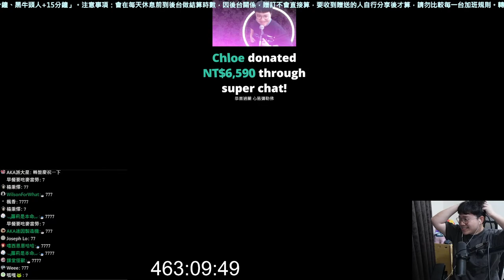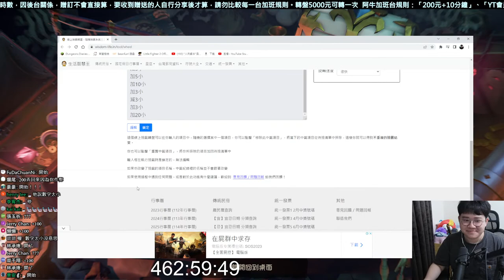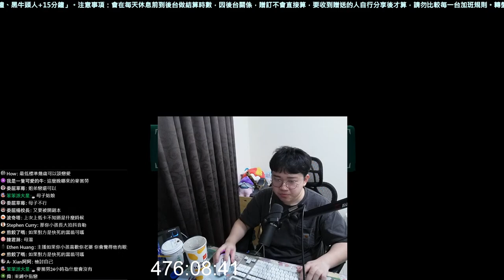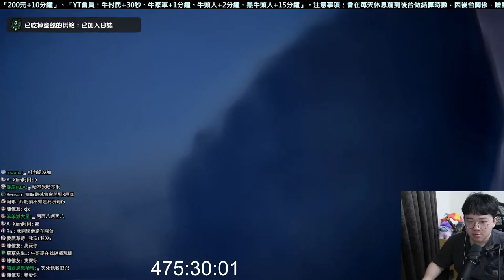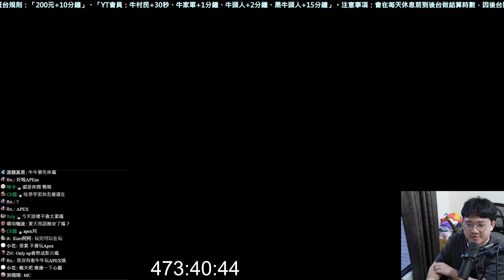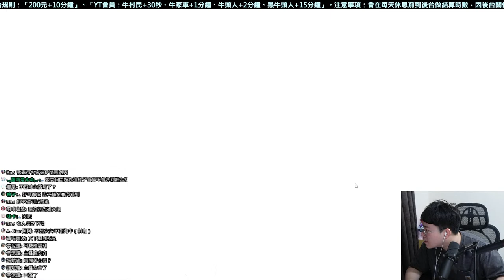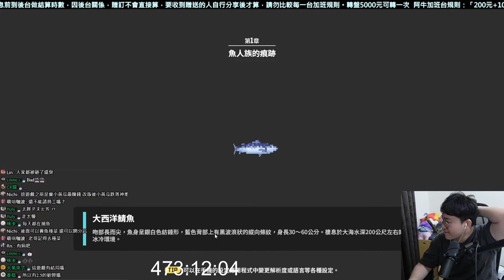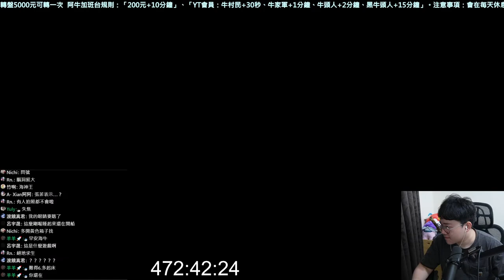【Sirenia海牛】心態彌勒佛今天把only up 盡力局晚點跟咪主播開船明天繼續S觀眾場 加班台day7